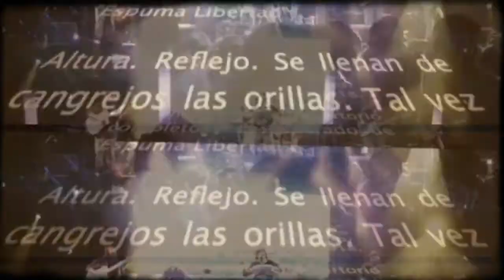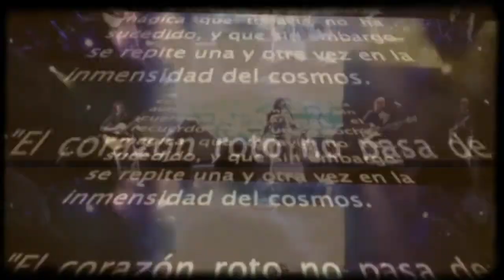LOS HELADEROS DEL TIEMPO te invitan al ND/TEATRO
LOS HELADEROS DEL TIEMPO presentan:

"ESPUMA LIBERTAD - Los viajes del Capitán Crustáceo"
- Canciones para vivir una aventura en altamar -

VIERNES 7 de SEPTIEMBRE a las 21hs
en el ND/TEATRO. Paraguay 918, Capital Federal.

Localidades en venta próximamente a través de
- o en boleterías del teatro.